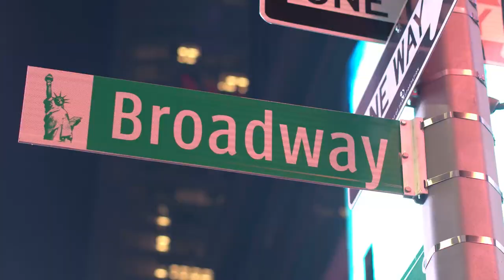Jesse & Raquel Hidde's Wedding Video - June 1st, 2019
Here is the video I put together for my wife & I's wedding! Which was themed after Disney's Up!

This video was edited by Jesse Hidde using Autodesk Flame.
Footage was shot by Evan Johnson and Eric Singer.